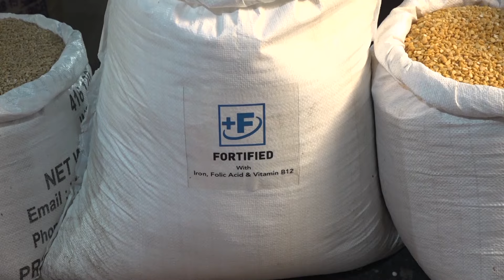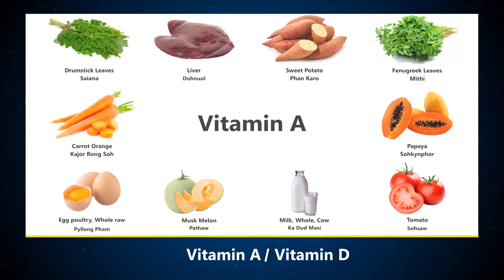Ka Jingïoh Ka Ba 50 Klur Tyngka Katba Ka Jingsiew Tulop Ka Lut 70 Klur Tyngka Ha KHADC